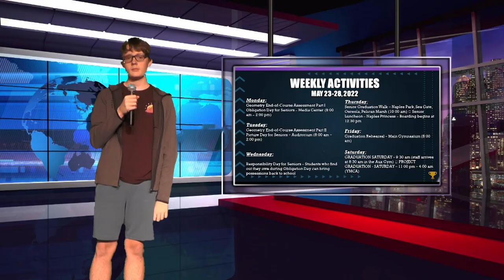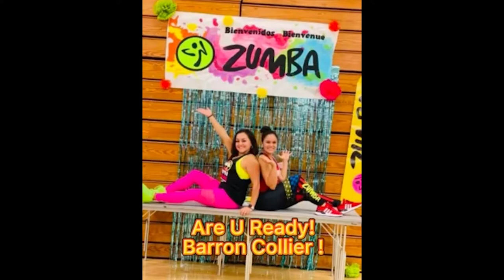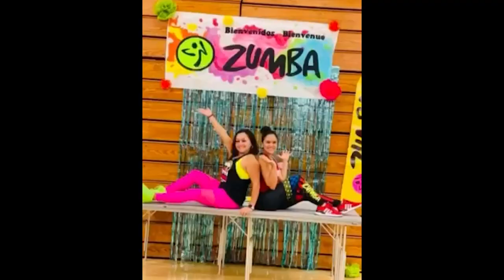BCTV News 5.25.22